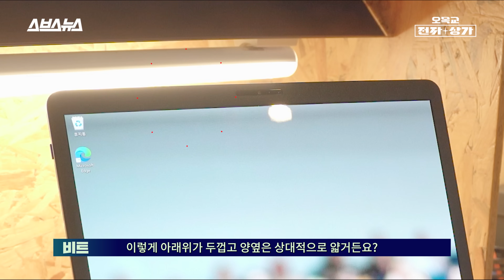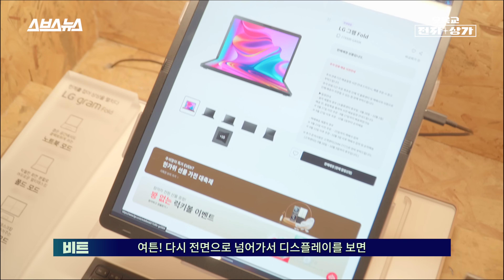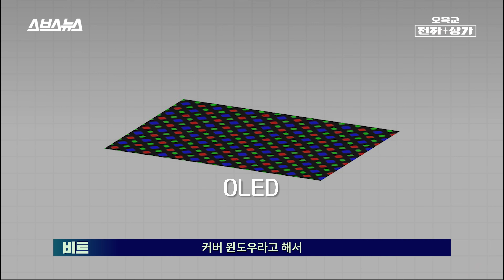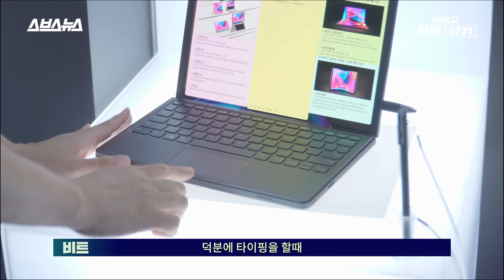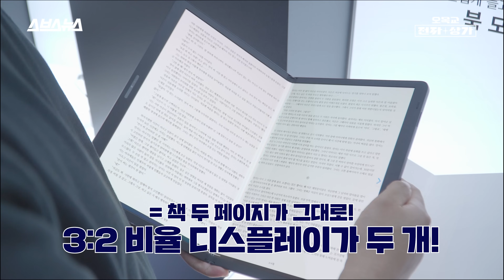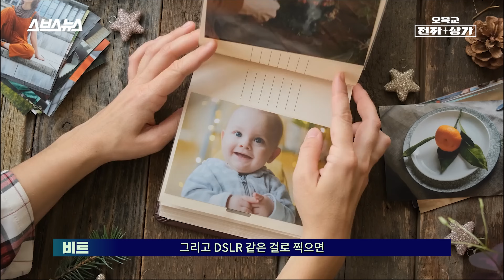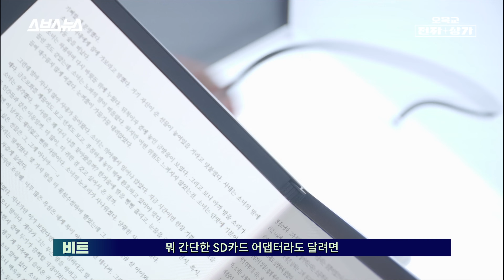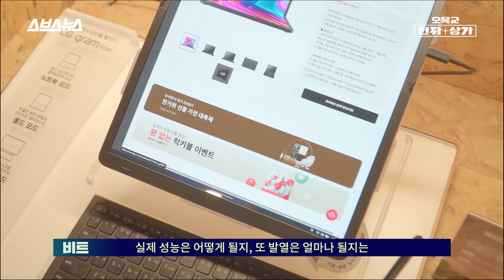주름 진짜 안보이네; LG 그램 폴드 만져보고 왔는데 499만원 값을... 할까요? / 오목교 전자상가 EP162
LG전자가 한국 브랜드 최초로 폴더블 노트북 'LG 그램 폴드'를 출시했습니다. OLED를 사용한 이 노트북은 접으면 12형 노트북, 펼치면 17형 태블릿으로 변화하는 것이 특징인데요, 해당 제품을 전시하고 있는 LG의 복합문화공간 '금성전파사 새로고침센터'에서 직접 실물을 만져봤습니다. 영상을 통해 LG가 내놓은 폴더블 노트북의 진가를 확인해보세요!

0:00 인트로
0:25 499만 원짜리 폴더블 노트북?!
0:54 외관 둘러보기
2:55 디스플레이
4:08 힌지는 어떨까요?
4:54 장착 가능한 키보드
6:19 다양한 화면 비율
7:23 펜 사용도 가능합니다
8:00 아쉬움이 많은 케이스
9:09 LG 그램 폴드의 사양은?
9:31 마무리